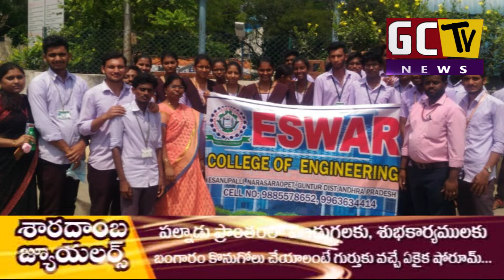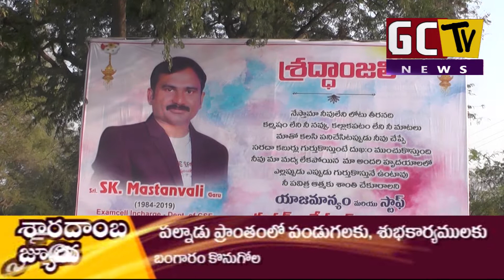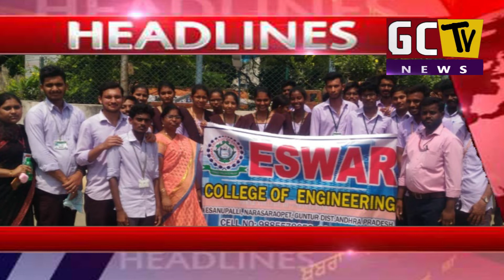06 03 2019 FINAL NEWS